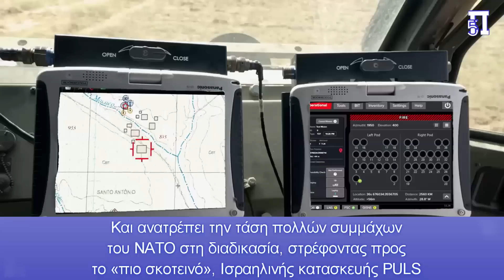Πόσο εύκολα μπορεί να ανατραπεί η «τάση» του ΝΑΤΟ- Το Ισραηλινό σύστημα PULS «εναντίον» HIMARS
ΗΟλλανδία επιδιώκει να εισαγάγει εκ νέου ένα πυραυλικό πυροβολικό με βεληνεκές άνω των 43 μιλίων, ικανότητα που οι ένοπλες δυνάμεις της έχασαν, τη δεκαετία του 2000.

Και ανατρέπει την τάση πολλών συμμάχων του ΝΑΤΟ στη διαδικασία, στρέφοντας προς το «πιο σκοτεινό», Ισραηλινής κατασκευής PULS (Ακριβές και καθολικό σύστημα εκτόξευσης) αντί για το σύστημα M142 HIMARS των ΗΠΑ .

Το HIMARS έγινε γνωστό, μετά το δραματικό ντεμπούτο του στον πόλεμο στην Ουκρανία το περασμένο καλοκαίρι.

Η Ολλανδία επιδιώκει να εισαγάγει εκ νέου ένα πυραυλικό πυροβολικό με βεληνεκές άνω των 43 μιλίων, ικανότητα που οι ένοπλες δυνάμεις της έχασαν, τη δεκαετία του 2000. Και ανατρέπει την τάση πολλών συμμάχων του ΝΑΤΟ στη διαδικασία, στρέφοντας προς το «πιο σκοτεινό», Ισραηλινής κατασκευής PULS (Ακριβές και καθολικό σύστημα εκτόξευσης) αντί για το σύστημα M142 HIMARS των ΗΠΑ . Το HIMARS έγινε γνωστό, μετά το δραματικό ντεμπούτο του στον πόλεμο στην Ουκρανία το περασμένο καλοκαίρι.
Ο Ολλανδός υπουργός Άμυνας Christophe Van der Maat ,παρουσίασε μια σύντομη περιγραφή της απόφασης:
«Σε σύγκριση, με το HIMARS, παραδίδονται περισσότερα κατευθυνόμενα βλήματα ακριβείας εντός του προϋπολογισμού. Το PULS έχει επίσης μεγαλύτερη επιχειρησιακή βιωσιμότητα, επειδή μεταφέρει περισσότερους πυραύλους. Το πυραυλικό σύστημα πυροβολικού PULS έχει επίσης, ανοιχτή αρχιτεκτονική που το καθιστά κατάλληλο (στο εγγύς μέλλον) για νέους τύπους πυρομαχικών από Ευρωπαίους παραγωγούς. Αυτό συμβάλλει στην αύξηση της ευρωπαϊκής στρατηγικής αυτονομίας».
Η Ολλανδία θα λάβει αρχικά τέσσερις μη τοποθετημένους εκτοξευτές PULS το 2023. Αυτοί θα χρησιμοποιηθούν για εκπαίδευση και για τη μηχανική και την ανάπτυξη της ενσωμάτωσής τους σε φορτηγά Scania-Gryphus 8x8, εγχώριας κατασκευής που έχουν ήδη αποκτηθεί στο πλαίσιο του προγράμματος DVOW .
Η Γερμανία μπορεί επίσης να κλίνει προς μια αγορά PULS, καθώς η γερμανική εταιρεία KMW έχει συνεργαστεί με την Elbit στο πυροβολικό πυραύλων . Η ύπαρξη κοντινών συμμάχων που χρησιμοποιούν τα ίδια συστήματα, μπορεί να διευκολύνει την αποτελεσματικότητα διατηρώντας μια «ομάδα χρήσης» που συγκεντρώνει ανταλλακτικά, εκπαίδευση και πυρομαχικά.
Αλλά το PULS έχει άλλα πλεονεκτήματα εκτός από την τιμή που το ξεχωρίζει σε σύγκριση με το HIMARS. Κατά κύριο λόγο, είναι πολύ πιο ευέλικτο.
Η εποχή των HIMARS
Από το 2022 , οι ΗΠΑ έχουν δωρίσει τουλάχιστον 38 συστήματα HIMARS στην Ουκρανία, οπλισμένα με πυραύλους GMRLS αλλά όχι με πυραύλους ATACMS. Αυτά προκάλεσαν μεγάλη ζημιά όταν άρχισαν να λειτουργούν, με μακρινές επιδρομές τον Ιούλιο και τον Αύγουστο του 2022 καταστρέφοντας αρκετές αποθήκες πυρομαχικών του ρωσικού πυροβολικού και σκοτώνοντας αρκετούς υψηλόβαθμους αξιωματικούς στα κέντρα διοίκησης τους.
Αυτά τα αποτελέσματα επέτρεψαν τη χρησιμότητα της HIMARS, ακόμη και αν αποδείχτηκαν μη βιώσιμα καθώς οι ρωσικές δυνάμεις απέσυραν τις υλικοτεχνικές βάσεις και τα στρατηγεία τους εκτός εμβέλειας.
Η εισβολή της Ρωσίας και η πρώιμη επιτυχία των HIMARS οδήγησαν σε μια ουρά νέας παραγγελίας για τα HIMARS, συμπεριλαμβανομένης της Αυστραλίας (20), της Εσθονίας (6), της Λετονίας (6), της Λιθουανίας (8) και της Πολωνίας, η οποία αύξησε μια προηγούμενη παραγγελία 20 για αγορά προαίρεσης έως 486! Οι χώρες με συνεχείς παραγγελίες πριν από τον πόλεμο στην Ουκρανία, περιλαμβάνουν την Ταϊβάν (11 έως 29) και τη Ρουμανία (54).
PULS εναντίον HIMARS

Κεφάλαια:
0:00 - Εισαγωγή
0:18 - Πόσο εύκολα μπορεί να ανατραπεί η «τάση» του ΝΑΤΟ- Το Ισραηλινό σύστημα PULS «εναντίον» HIMARS